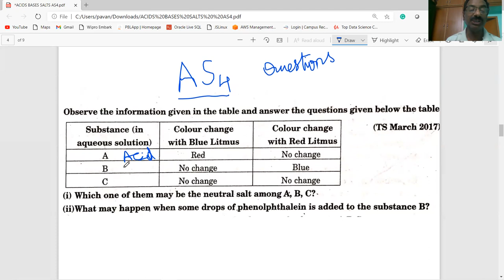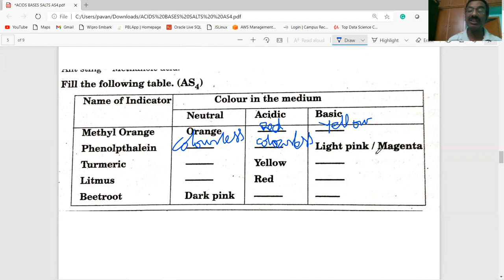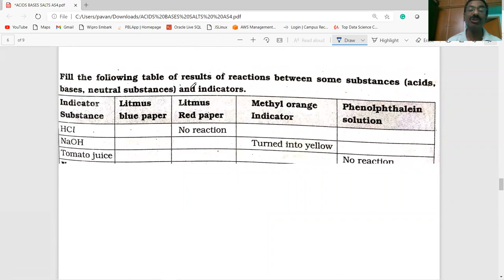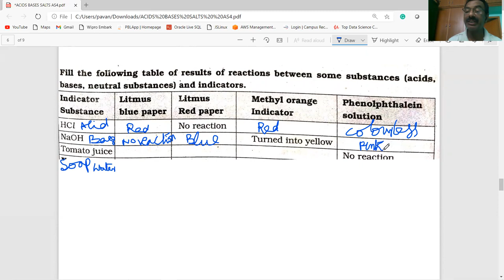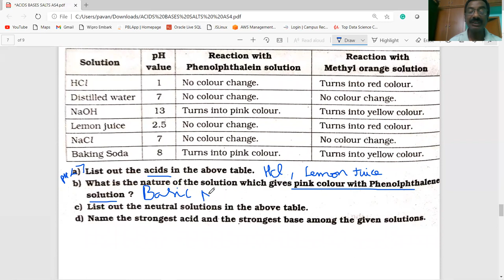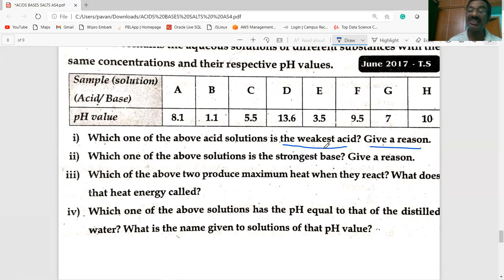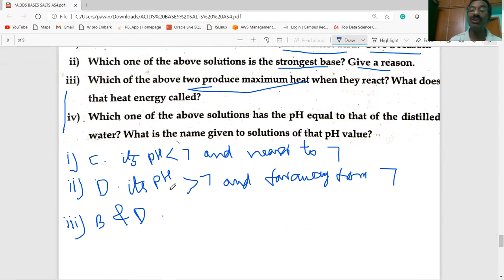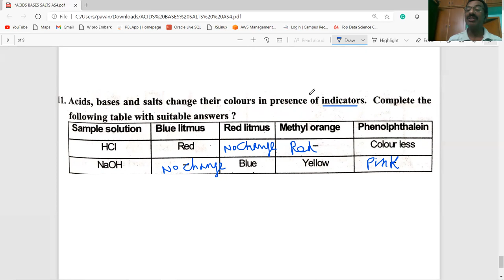ACIDS BASES AND SALTS / CLASS-10/ AS4 QUESTIONS/ PHYSICAL SCIENCE / AP & TS / CBSE / NCERT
THIS VIDEO CONTAINS INFORMATION ABOUT SOME IMPORTANT TABLE BASED QUESTIONS ( AS4 TYPE)  ON INFORMATION SKILLS  IN  ACIDS BASES AND SALTS  CHAPTER  EXPLAINED IN TELUGU